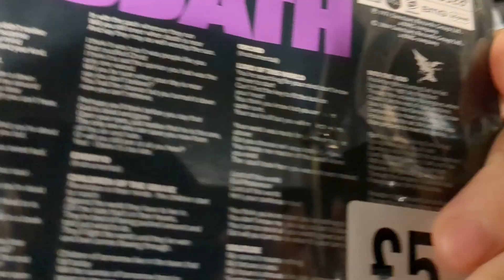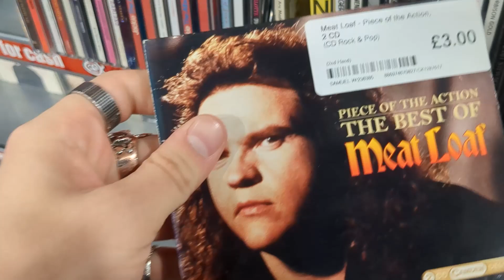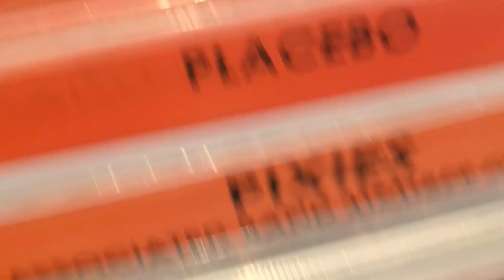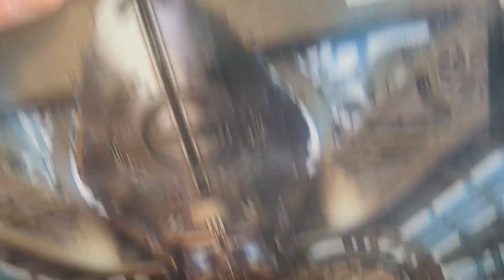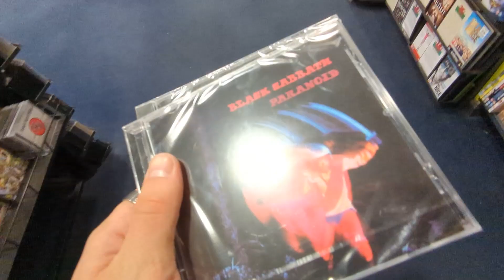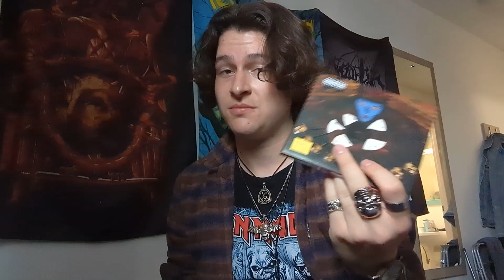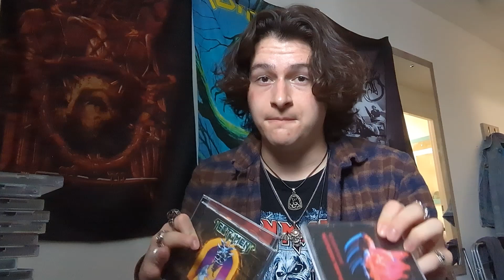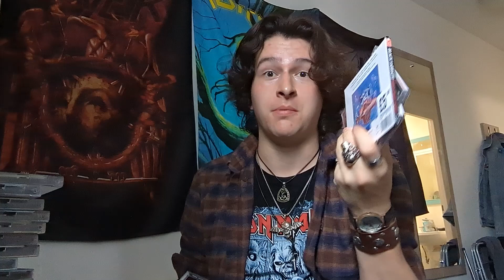Metal CD Shopping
In this metal video / vlog I venture out to various local music shops in search of some good music